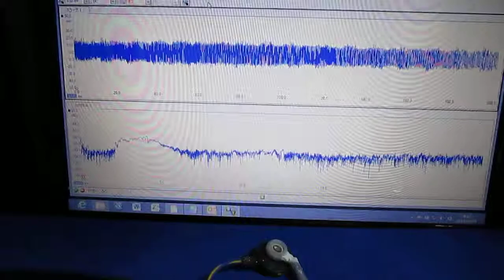メガヘルツの超音波発振制御プローブ Ultrasonic probe technology